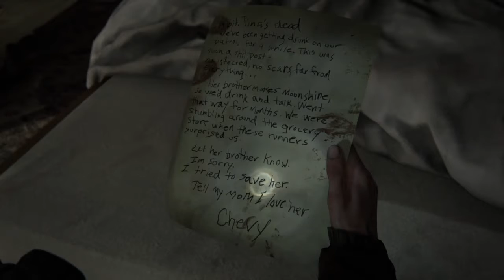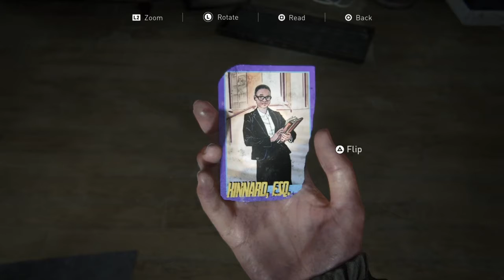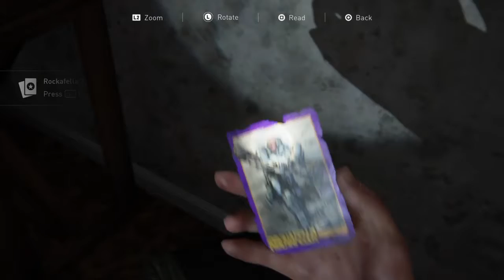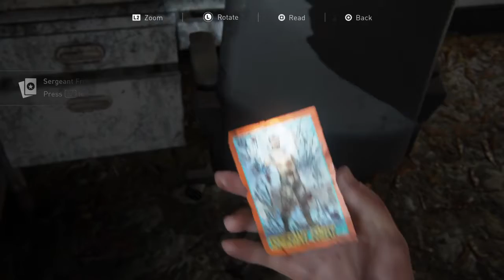The Last of Us, Part 2 Episode 10, Seattle Day 1 - Capitol Hill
Ellie and Dina explore Capitol Hill and fight WLF and the infected as they travel toward the Channel 13 TV Station.